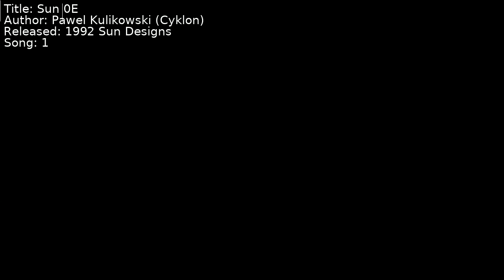Pawel Kulikowski (Cyklon) - Sun 0E | Song 1 [C64] [SID]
Title: Sun 0E
Author: Pawel Kulikowski (Cyklon)
Released: 1992 Sun Designs
Song: 1